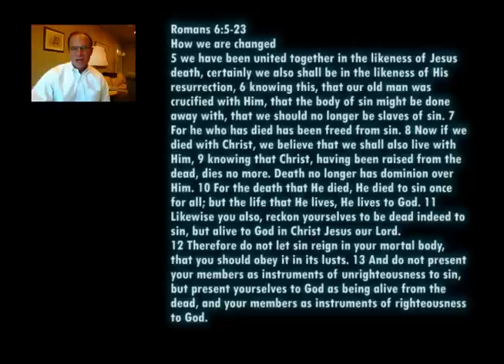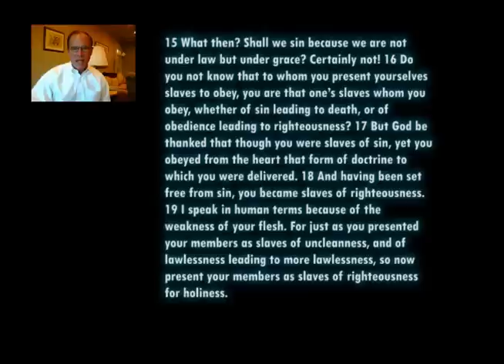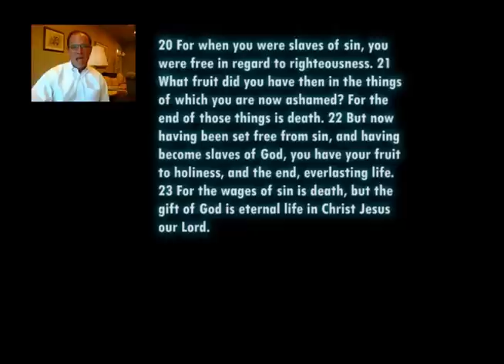Romans 6.wmv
MyMemoryVerse.com A tool to allow you to memorize the scripture and preach it the way it was meant to be. Hide it in your heart, speak it from memory.